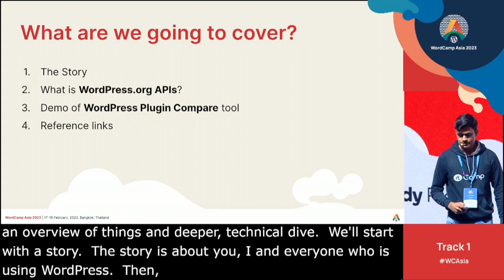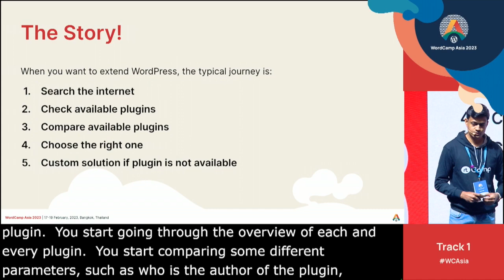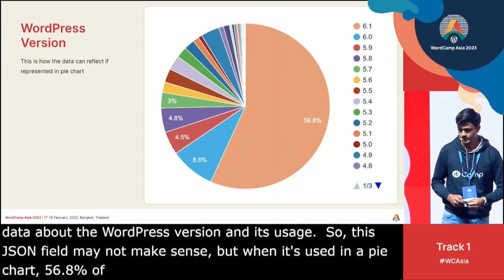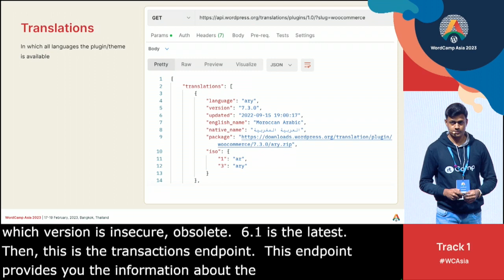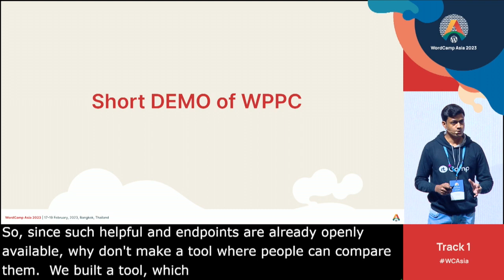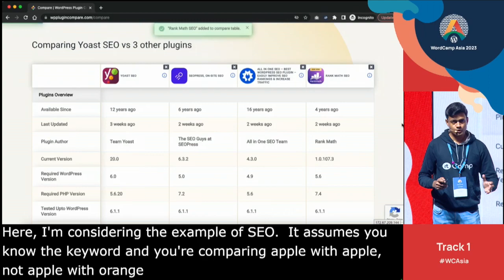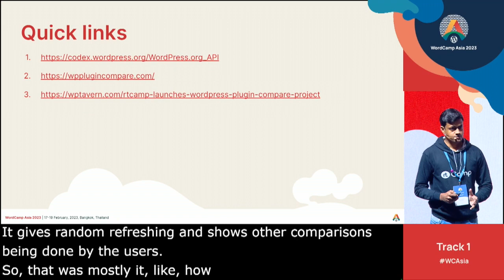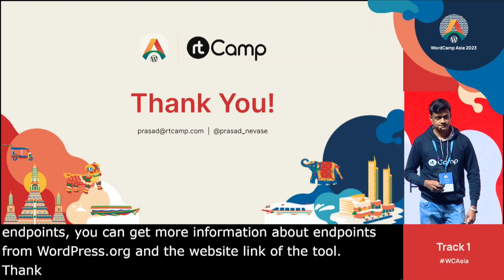Using WordPress.org APIs for community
When it comes to extending WordPress we rely on plugins. We want to choose the best plugin that meet our requirements. The criteria of best plugin start by looking at some basic attributes such as who is the author, what are the reviews, does it have active support, etc.

We search for the plugins and compare these attributes in different browser tabs. What if you get to see them side by side on single screen where you can compare these attributes easily? For deeper dive you can always visit the plugin page on the WordPress.org

The WPPC tool tries to solve this problem using wp.org API client that internally leverages WordPress.org APIs .